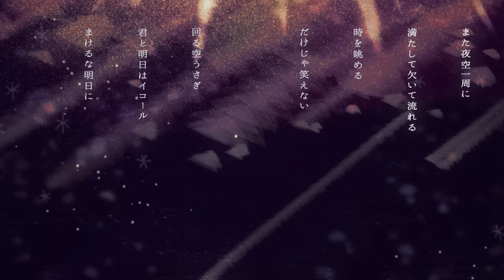回る空うさぎ (Orangestar) ／ダズビー COVER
どうも！
今回はOrangestarさんの「回る空うさぎ」を歌わせて頂きました。

ダズビー

■vocal x mix. DAZBEE

■movie. Tranquillo

-original -